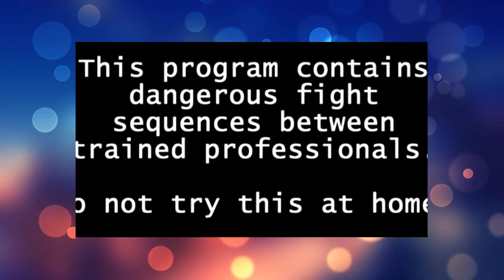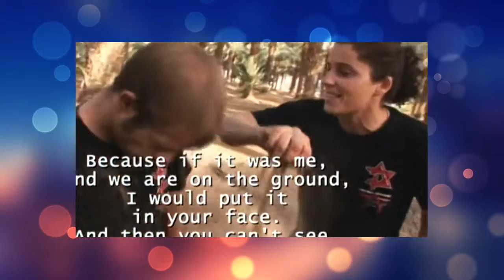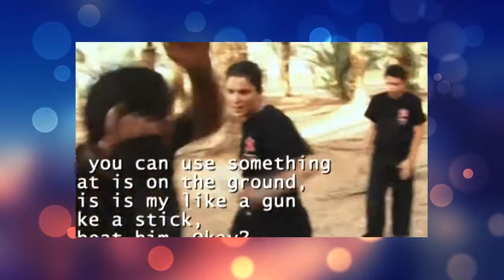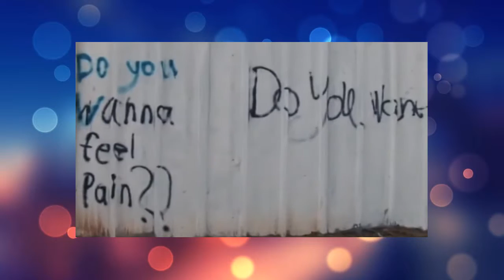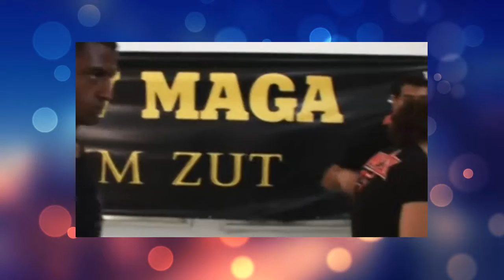Fight Quest S01E09 Krav Maga